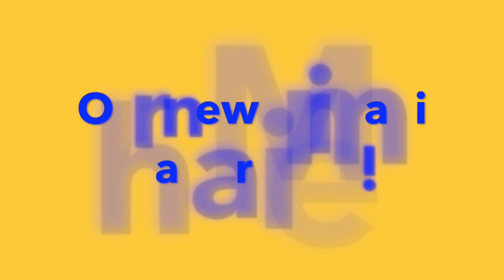Snap Rowville Mimaki is here!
The Mimaki is here! Our new large format, UV ink printer is up and running! Contact our store for a quote on signage, banners, labels, posters and more! This machine will also print white on clear and provide you with 'shape cut' solutions, including lettering for your store front windows.